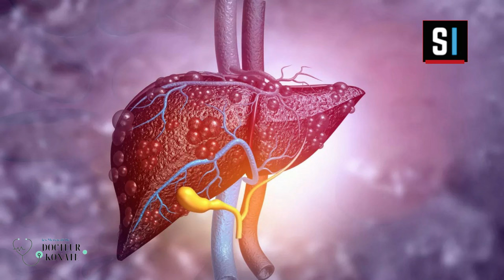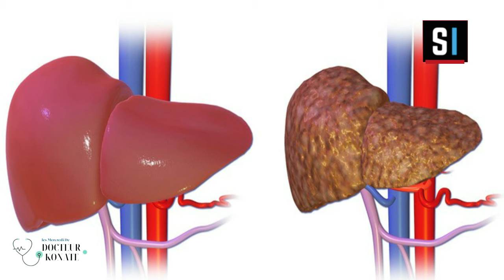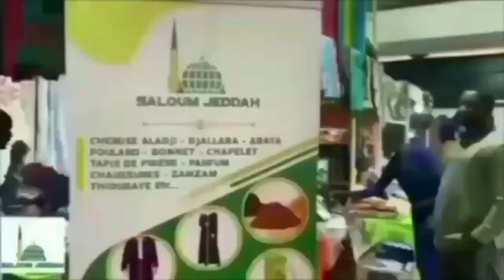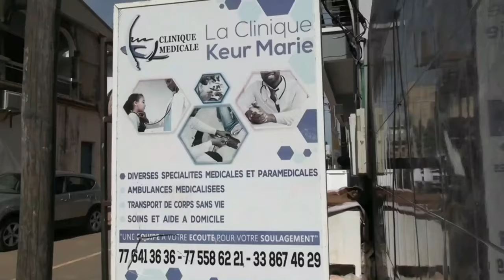Sen Santé Mercredis de Dr KONATE: L'importance du depistage et de la vaccination contre l'hepatite B